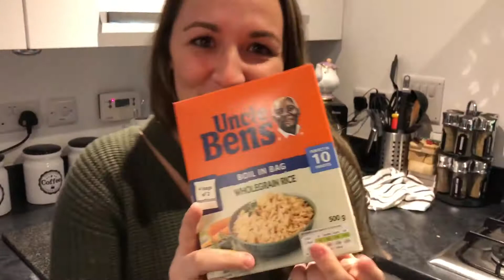WEEKLY VLOG - Pie & Mash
In this weeks vlog, we run some errands and visit family in London!